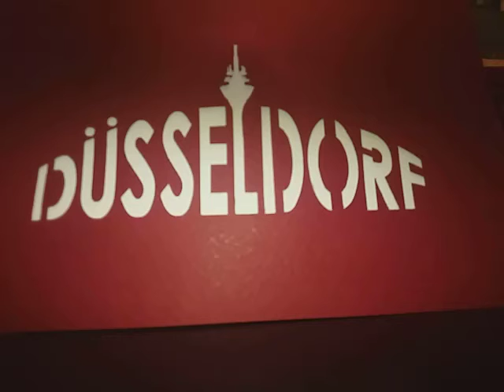Fortuna Düsseldorf : SSV Jahn Regensburg 4:0 (0:0) ⚽️🔥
Das 2.Ligaspiel zwischen Fortuna Düsseldorf und Jahn Regensburg fand am Freitag um 18:30 Uhr statt.
Die Höhepunkte des erfahrt ihr von Jan.
Viel Spaß beim zusehen wünscht die Redaktion vom Fantalk Team.